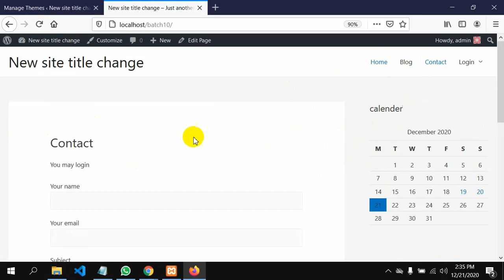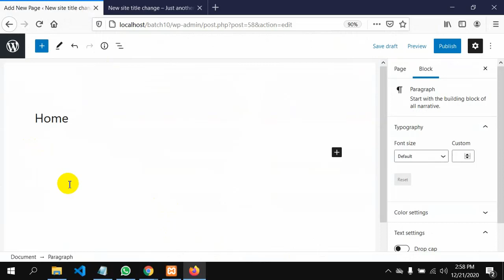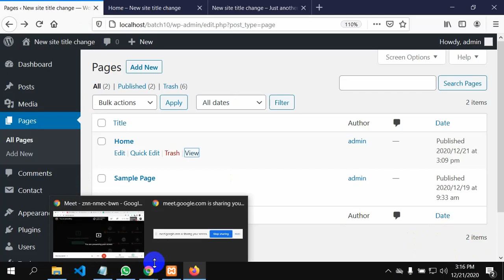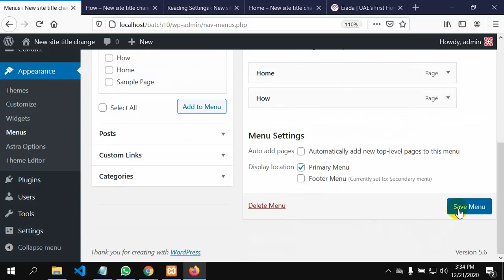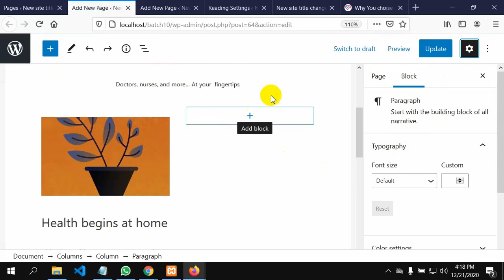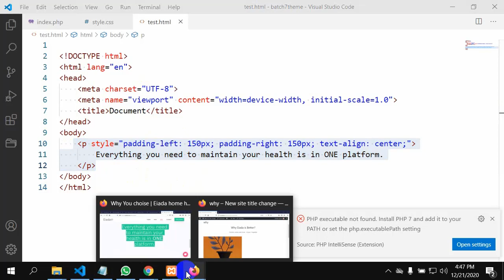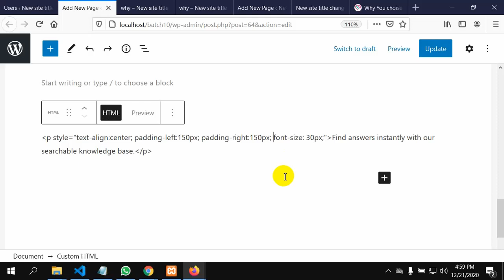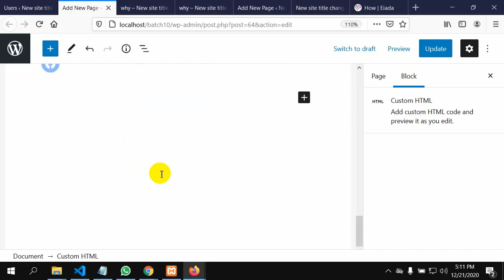wordpress customization |class-20|Bach-10 |Gazipur